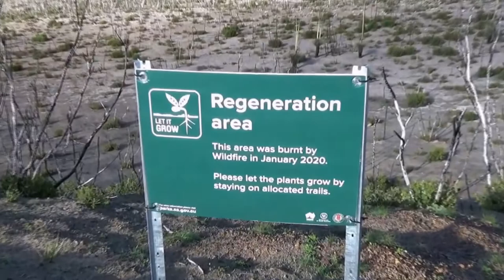KANGAROO ISLAND ROADTRIP: Sightseeing & Wildlife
Filmed at Kangaroo Island, South Australia on 9-11 August 2020 some 7 months after the bushfires, at the following locations:
Sealink Ferry Cape Jervis to Penneshaw
American River
Emu Bay
Kingscote
Little Sahara
Western KI Caravan Park
Flinders Chase National Park,
Admirals Arch,
Remarkable Rocks
Cape du Couedic Lighthouse,
Weirs Cove storehouse

Native Wildlife on Kangaroo Island:
Fur Seals including New Zealand fur seals
Black swan
Australian Pelican
Sooty Oystercatcher
Pied Oystercatcher
Cape Barren Goose
White-faced Heron
Glossy Black Cockatoo
and Kangaroos (of course)

It was a rough ferry ride with rain on arrival at Penneshaw.

Flinders Chase National Park is now open following the devastating 2019-20 summer bushfires, which burnt 96 per cent of the park (and the Ravine Des Casoars Wilderness Protection Area).

The 2019-20 summer bushfires on Kangaroo Island were the largest in the island’s recorded history. More than 200,000 hectares of the 440,500-hectare island was burnt – that’s almost half the island.  (National Park and Wildlife Services South Australia)

Admirals Arch:
Admirals Arch is a natural rock arch sculpted by weathering and erosion from the sea over thousands of years.

Fur-seals often play among the rocks. These dark brown seals feed at sea but return to land to rest and breed. In summer, each of the large males establishes a territory with a number of females.

The lighthouse which was constructed between 1906–1909, consists of a tower built from 2,000 pieces of local stone, together with three four-roomed cottages to house the head keeper and two assistants with their families.
For many of its early years the site was inaccessible by land. Stores, materials and equipment brought by boat were hauled up to the lighthouse by a flying fox winching system originally powered by a pair of horses.
(Wikipedia)

Weirs Cove storehouse:
Originally completed in 1908, this original Weirs Cove structure was integral to receiving materials and then goods for the remote Cape du Couedic lighthouse and its keepers.
The stone remains of the Weirs Cove storehouse in Flinders Chase National Park have undergone restoration in an attempt to keep their history intact. (ABC North and West SA)

Much accommodation in the western area is still closed and much of Flinders Chase National Park nearby closed to the public as part of a regeneration program.